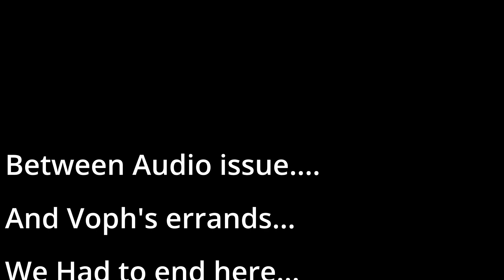Forgotten Legends: EP 3 What a Fun-Guy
Starts with a penis and ends with mushrooms. What more could you want?